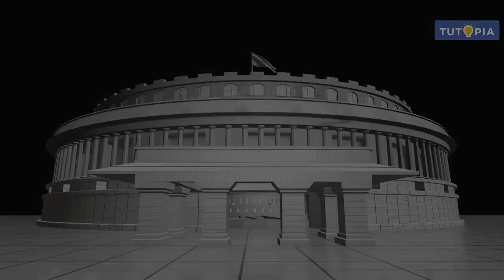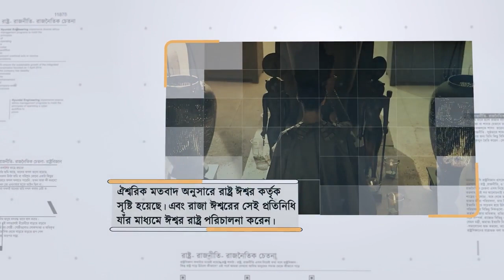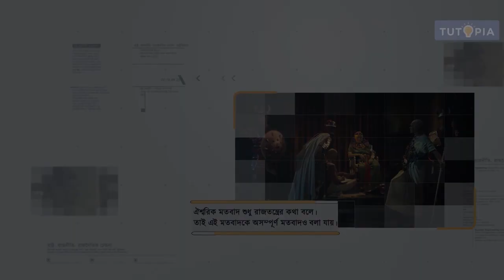রাষ্ট্রের উৎপত্তি সম্পর্কিত মতবাদ | Divine Origin Theory Of State In Political Science In Bengali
প্রাচীন বিশ্বাস থেকে মনে করা হত রাষ্ট্র সৃষ্টি করেছেন স্বয়ং ঈশ্বর এবং রাজা হলেন ঈশ্বরের প্রতিনিধি, যিনি রাষ্ট্র শাসন করেন। রাজার বিরুদ্ধে প্রশ্ন করার অর্থ হল ঈশ্বরের বিরুদ্ধে প্রশ্ন করা। এটি একটি কল্পনাপ্রসূত মতবাদ। তবু এর ঐতিহাসিক মূল্য রয়েছে।

Divine Origin Theory Of State In Political Science In Bengali